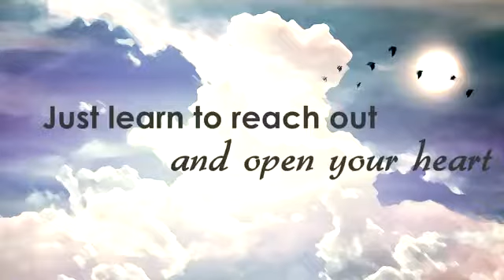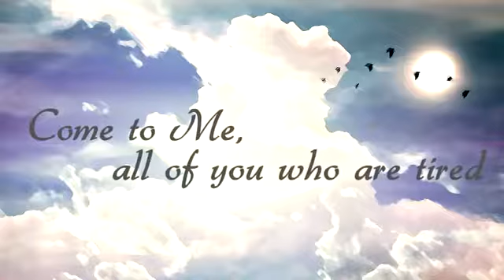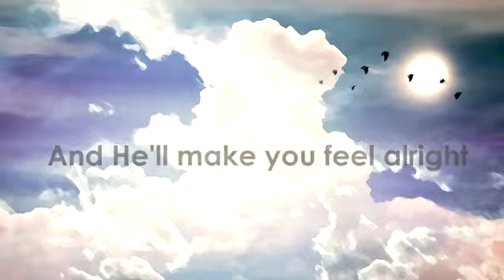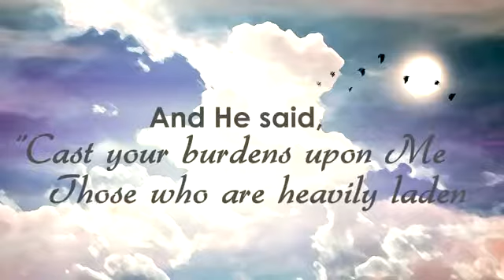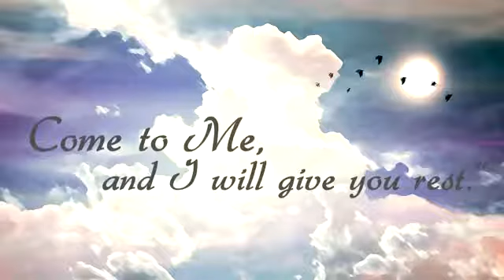Lift Up Your Hands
Basil Valdez